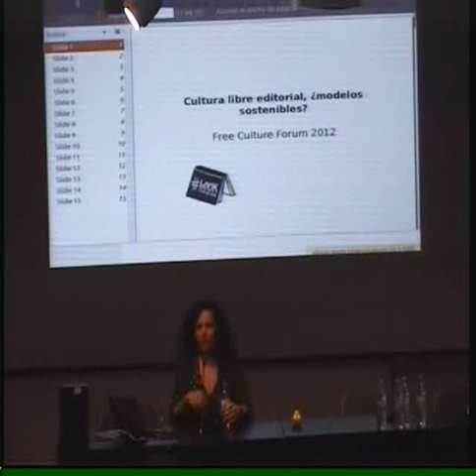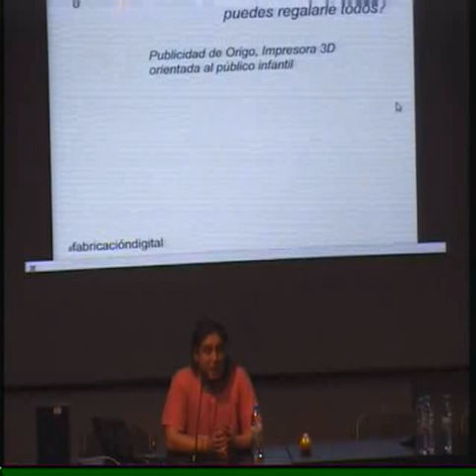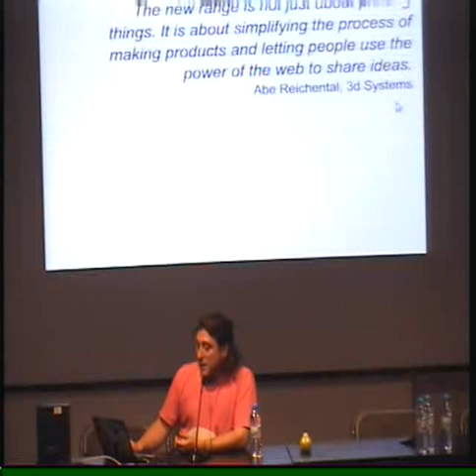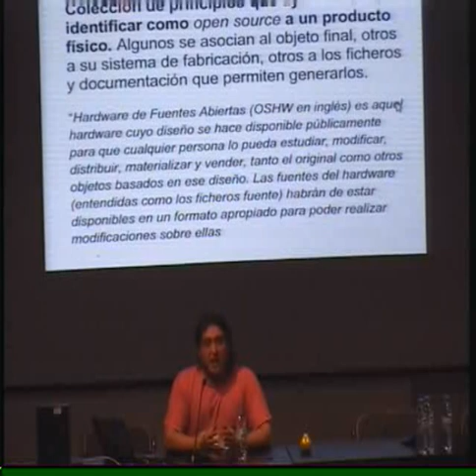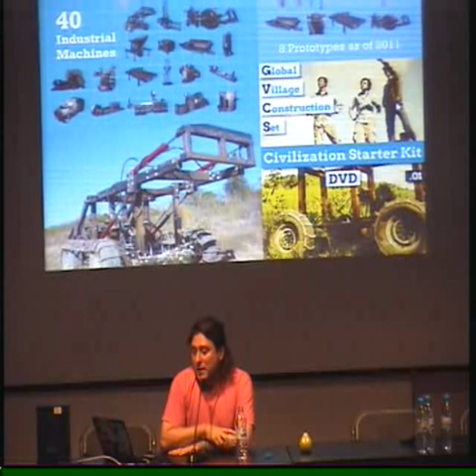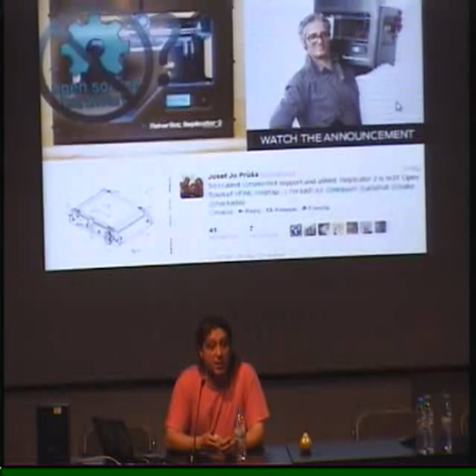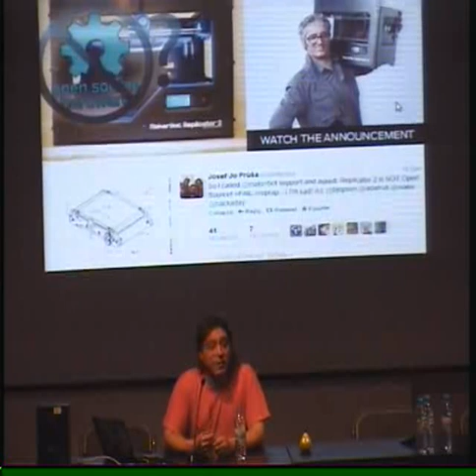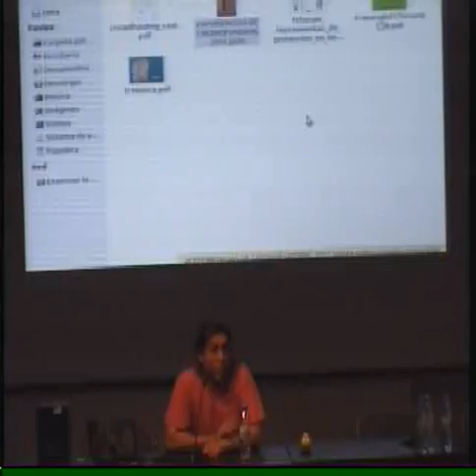Xnet presenta: Josianito Llorente: Fabbing - FCForum 2012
Josianito Llorente es dinamizador digital, gestor cultural y activista en general. Arquitecto de formación, trabaja en proyectos tecnológicos desde su vertiente social, cultural y educativa y viceversa. En el FCForum 2012 explicó los avances actuales en el campo de la impresión en 3D (fabbing)